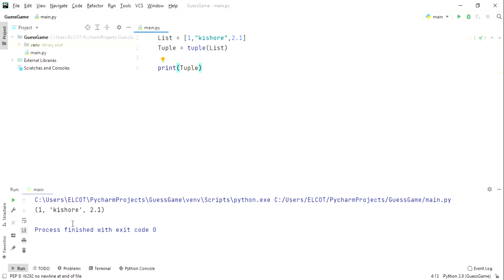Convert List into a Tuple in Python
Social Links ~ I'm Very Active in LinkedIn